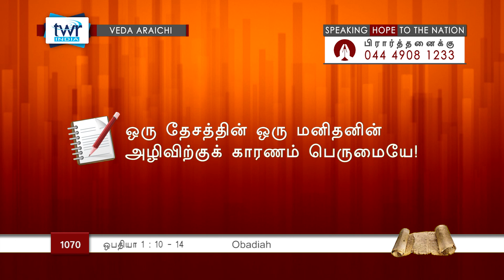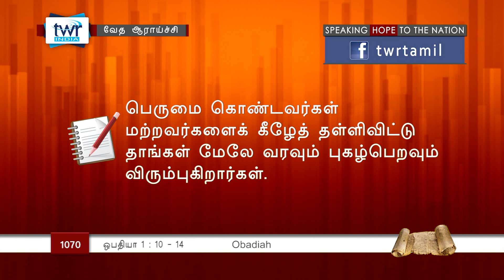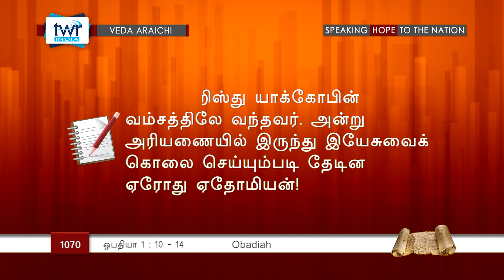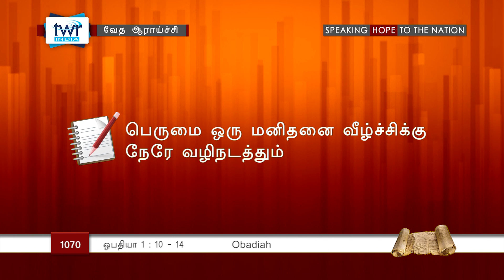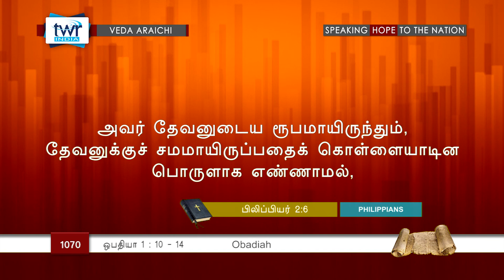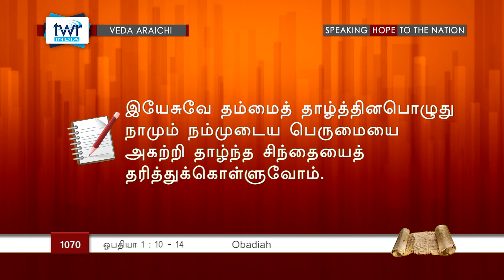TTB ஒபதியா 1:10-14 (#1070) Obadiah Tamil Bible Study